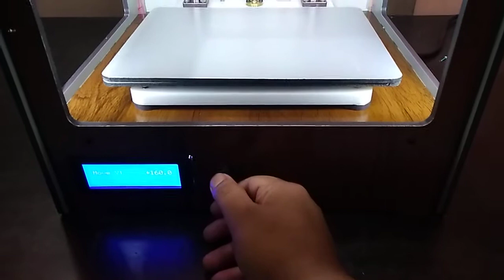S-curve acceleration kinematics of marlin 1.1.9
Here I am showing the effect of s-curve acceleration motion kinematics, s-curve is a special type of motion mechanism which the motion takes place in s-shaped acceleration profiles, which considerably reduce frame jerks and vibrations.

You can notice the ice container have a shape that can easily spill the water, but here the water keeps oscillating for few seconds then stops due the oscillation damping motion of scurve motion mechanism

Here it's a feature of new version of 3d printer firmware marlin 1.1.9 that's being properly implemented in this 3d printer.

Printer name : orizin V1
Brand : Indian